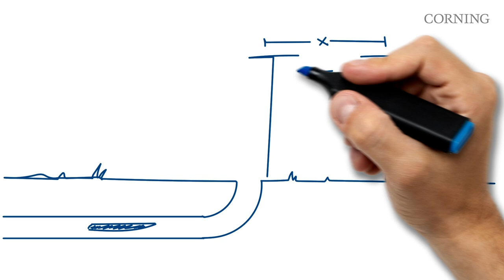FlexNAP™ Process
In this Corning video, we will show the process of how the FlexNAP™ solution is connecting communities across the world.